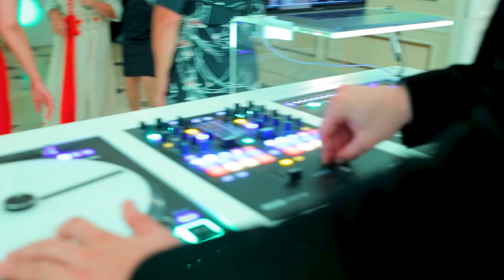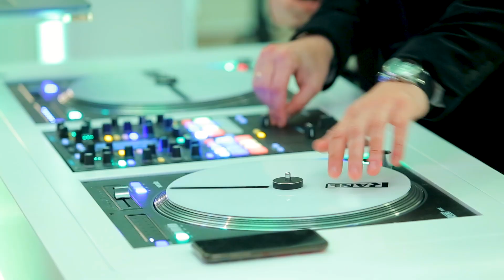AGNIESZKA & IAN | ŚLUB POLSKO - ANGIELSKI | PAŁAC ŚMIŁOWICE | WEDDING TRAILER